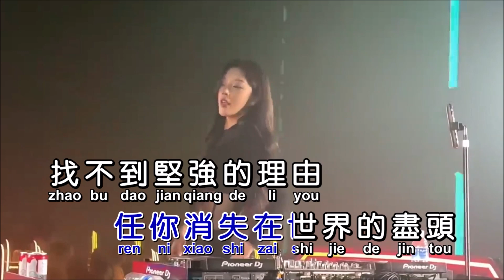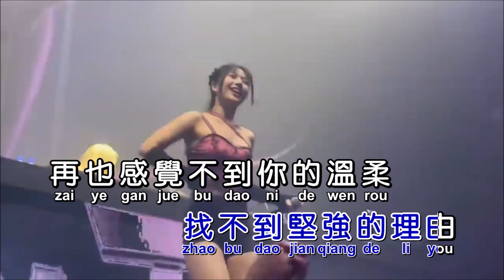张柏芝《星语心愿》Dj N a KTV 导唱字幕 （备有伴奏视频）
《星语心愿》

演唱：张柏芝
作词：高雪岚
作曲：金培达
混编：Dj N.a
合成：海歌

我要控制我自己
不会让谁看见我哭泣
装作漠不关心你
不愿想起你
怪自己没勇气
心痛得无法呼吸
找不到你留下的痕迹
眼睁睁的看着你
却无能为力
任你消失在世界的尽头
找不到坚强的理由
再也感觉不到你的温柔
告诉我星空在哪头
那里是否有尽头

心痛得无法呼吸
找不到昨天留下的痕迹
眼睁睁的看着你
却无能为力
那里是否有尽头
就向流星许个心愿
让你知道我爱你